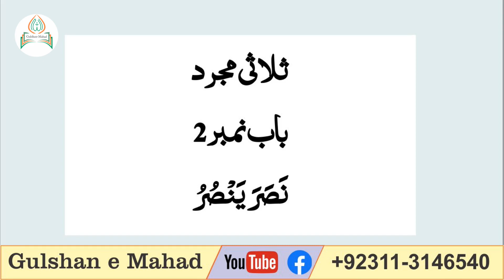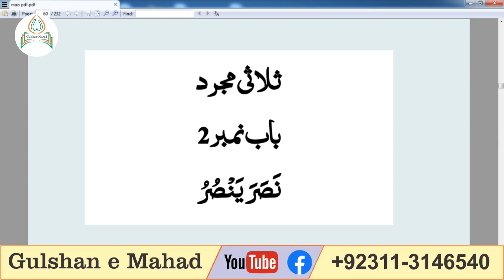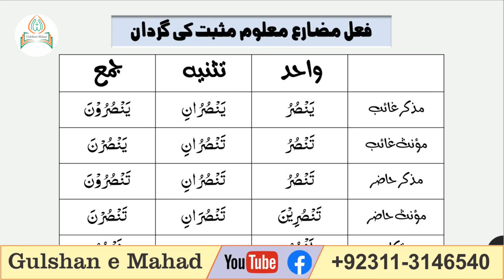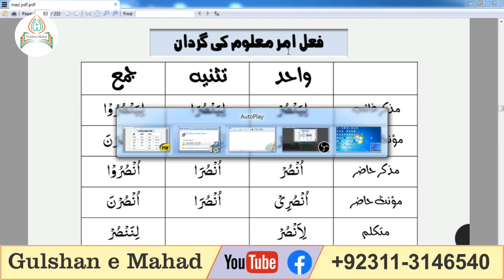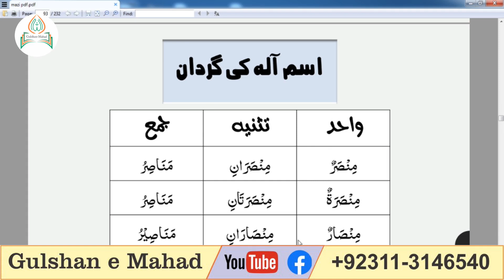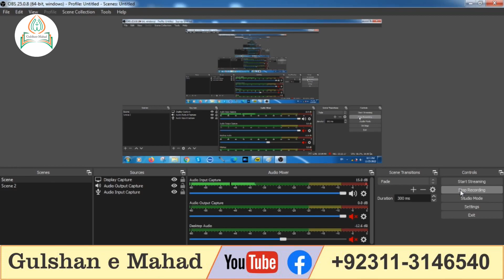باب نصر ینصر مکمل تفصیل کے ساتھ \\Ilm Ul Sarf CLass No 25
is class me Ilm ul sarf ka baab nasra yansuro tafseel ky sath tamam gardanen prhen gen,jis me sb gardan  slides me hen jis se asani se sajha ja skta hy